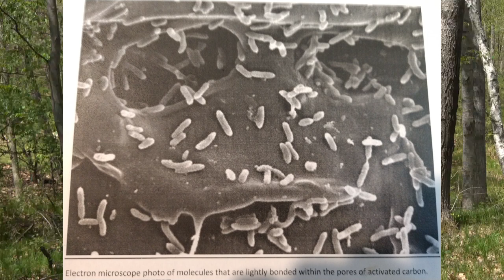57. Scent control Part 2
This is part 2 of several scent control videos.

For all 12 of John's in depth scent control documents and to have John email you when the ScentLok Saddle Hunter suit will be available, email your request to

Information on this video includes: how not having to pay attention to wind direction has changed how John scouts, prepares locations and hunts, activated carbon technology, electron microscope photos of activated carbon particles, molecules bonded to activated carbon, a partially bogus podcast I did, how heat from a dryer energizes molecules and examples of it that everyone has witnessed, sodium bicarbonate and water sprays, naysayers and more.
For those of you that have been listening to me for a while, there is a lot of info in this that you already know.

Part 3 will be a hands on video showing gear and garments, while explaining, everything to do with a scent control regimen from A to Z. It will be a 75 minute video.